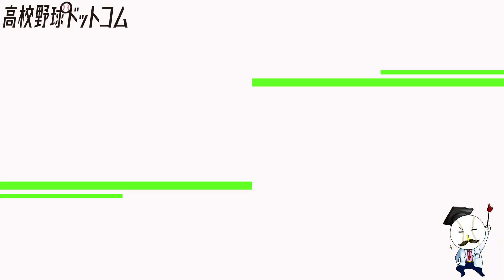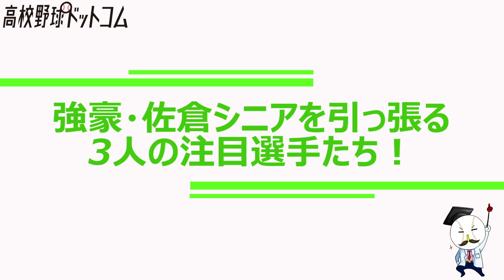【中学野球】元プロ息子・洗平比呂（佐倉シニア-八戸学院光星）、西崎結平（佐倉シニア-帝京）ら！逸材5名を紹介！